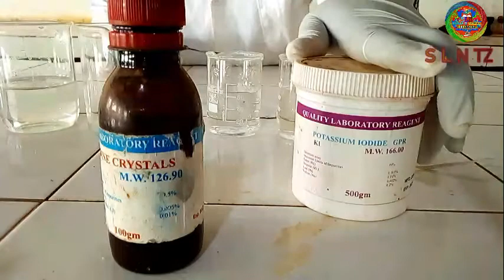HOW TO DISSOLVE IODINE CRYSTALS TO PREPARE IODINE SOLUTION?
Through this lesson I believe you have learned how to dissolve iodine crystals in preparation of iodine solution.